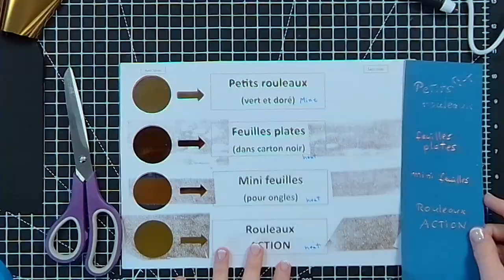Quel Foil Avez-Vous ? Le reconnaître rapidement;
Découvrez comment distinguer les types de foil - thermo-réactif, à pression, et réactif au toner - pour vos projets de scrapbooking et de carterie.

Apprenez les astuces pour savoir exactement quel foil vous avez en main et comment l'utiliser efficacement pour embellir vos créations.

Que vous soyez un passionné de loisirs créatifs ou un professionnel de la carterie, cette vidéo vous guidera à travers des méthodes simples pour identifier et appliquer le bon type de foil à vos projets.